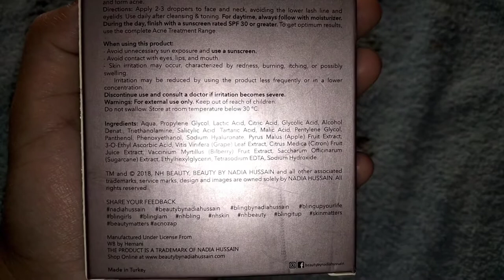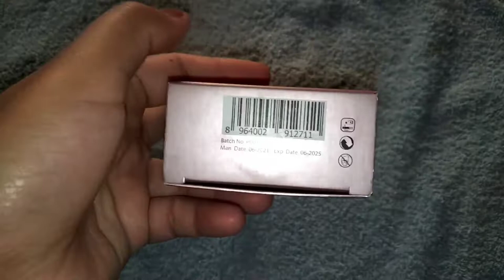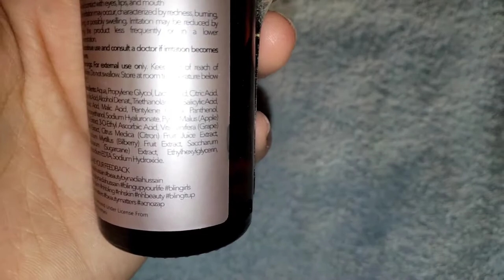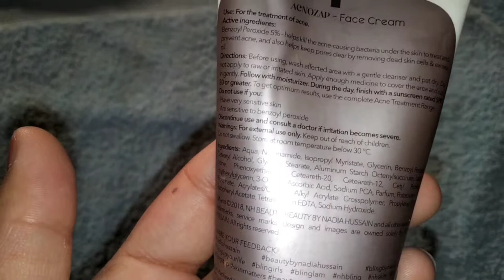ACNE TREATMENT | SERUM AND MOISTURIZER REVIEW | NADIA HUSSAIN | WB BY HEMANI | MARIA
👉GALA DESIGN NECK DESIGNS

👉GO 4 GLOW SUNBLOCK REVIEW

👉24K DR RASHEL GOLD SERUM REVIEW

👉TROUSZER DESIGN